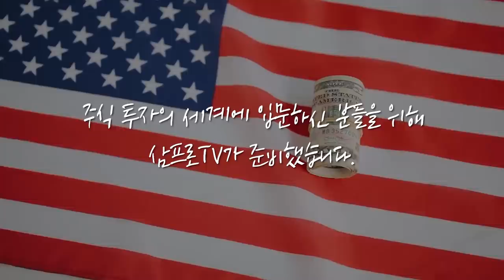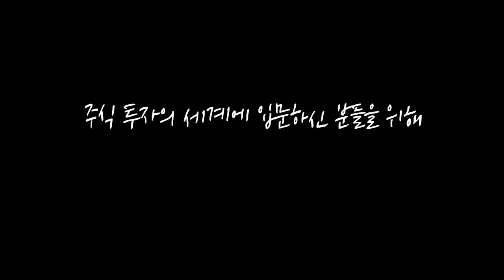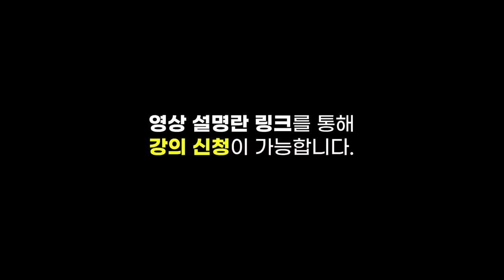[글로벌 이슈체크] 뜨거운 암호화폐, 제도권 편입으로 안정성 확보하나? f. 고란 경제전문기자